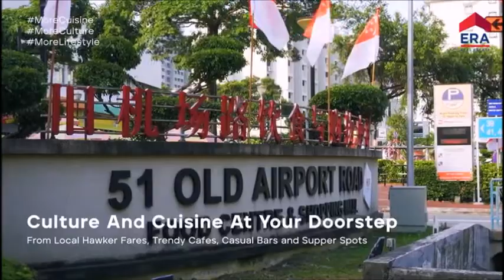MORI @ Guillemard - NEW Freehold Condo at D14 | Walk to MRT | Developer Sales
✨ MORI
- Meaning woods or forest in Japanese

D14 *. FREEHOLD . RCR*

Inspired by the modern wabi-sabiphilosophy. An appreciation of the elegant beauty of nature. A way of living that embraces the meaning and value of time.

- Exclusive Prices From $1 Million
- From 1 to 4 Bedroom  Selections
- 5 Mins Walk Aljunied and Mountbatten MRT
- 8 Mins Drive To Marina Bay Financial Centre
• Developer: RL East Pte. Ltd
• Tenure of Land: Estate In Fee Simple
• Site Area: Estimated 3,450 sqm
• Proposed Development: 8-Story Residential Flat Comprising Communal Swimming Pool & Open Communal Landscaped Area At 2nd & 6th Storey
• Total Number Of Units: 137  (comprising 1 – 4-bedroom unit type)
• Expected Date of Vacant Possession: 31 December 2026

Tentative Preview – End 3rd Qtr 2021
⭐ Look forward to hearing YOU !

Alan Tang +6️⃣5️⃣ 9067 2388

★★★ For More details 1st hand information, Selling Price and showflat VVIP Registration, Please Call / SMS / whatsApp / Wechat /Telegram Alan Tang 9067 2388 NOW ! DONT MISS !!

★★★ MORI  :  崭新豪华公寓,优质单位,设施齐全, 名师设计，位置卓越, 地铁，巴士，购物中心,名校林立, 近在咫尺,机会难逢,住家投资第一选择,勿失良机.
欢迎中国,香港,台湾,马来西亚泰国和印尼等国家的客户和朋友,询问和购买,首选单位,优惠价格,考查发展项目,请拨热线 ☎️ +6️⃣5️⃣ 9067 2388 Alan  Tang 预约参观,获得最快最全楼盘信息！错过可惜